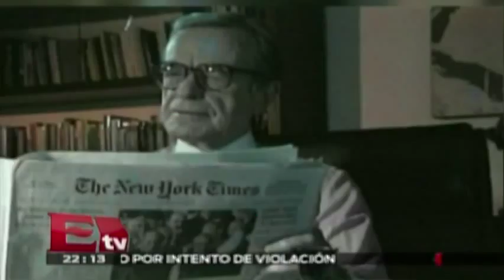Amigos y familiares despiden a Jacobo Zabludovsky /Titulares de la Noche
El mundo del periodismo en México está de luto por la muerte de Jacobo Zabludovsky; amigos y familiares se juntaron en el panteón israelita para darle la despedida al aclamado periodista.

03 de julio 2015